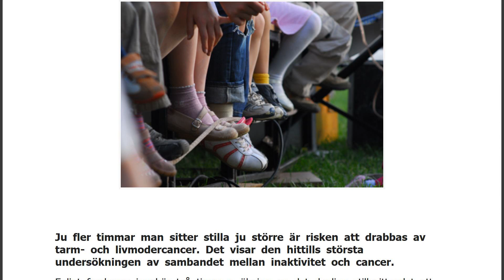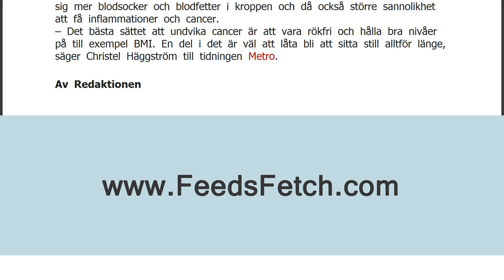Stillasittande ökar cancerrisken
Ju fler timmar man sitter stilla ju större är risken att drabbas av tarm- och livmodercancer. Det visar den hittills största undersökningen av sambandet mellan inaktivitet och cancer.
Enligt forskarna innebär två timmars ökning av det dagliga stillasittandet att risken att få tarmcancer och livmodercancer ökar med uppemot tio procent.
Forskarna drar slutsatserna efter att ha analyserat 43 studier med mer än fyra miljoner deltagare runt om i världen. En av studierna omfattar 34 000 kvinnor i Uppsala och Västmanlands län, skriver Upsala Nya Tidning.
Risken ökar med tio procent
Det finns flera tänkbara biologiska förklaringar till sambandet, enligt studien. Bland annat skulle det kunna vara så att stillasittande kan påverka halterna av vissa hormoner, vitaminer och inflammationsämnen på ett s